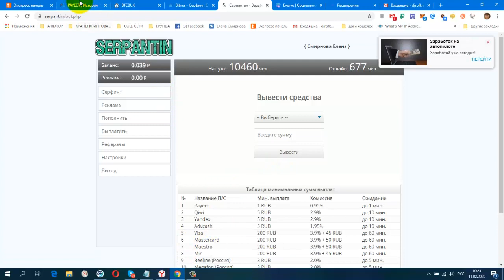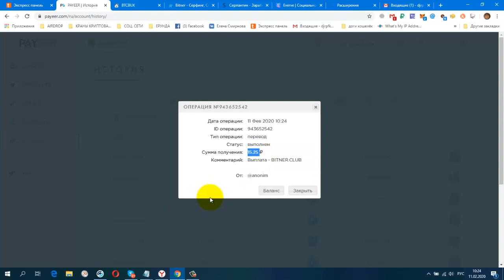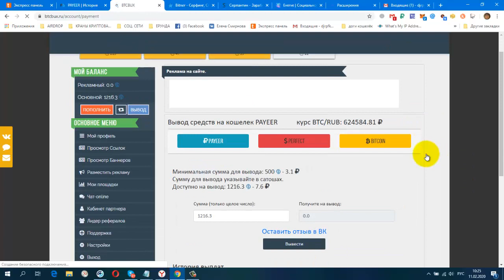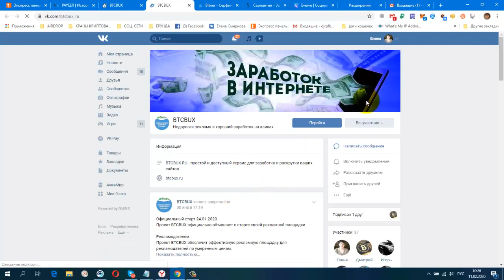Без вложений Топ Три Букса! Платят Инстант!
Payeer.com
+ 42.89 RUB
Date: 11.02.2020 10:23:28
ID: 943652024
Details: anonim → P3
Amount: 42.89 RUB
Comment: SERPANT.IN
Payeer.com
+ 15.25 RUB
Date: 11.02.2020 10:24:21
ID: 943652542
Details: anonim → P3
Amount: 15.25 RUB
Comment: Выплата - BITNER.CLUB
постепенно будут добавляться новые краны.
Мои дополнительные ютуб каналы
ССЫЛКА НА НОВОСТНОЙ ЧАТ VK.
Жду Вас
гугл группа